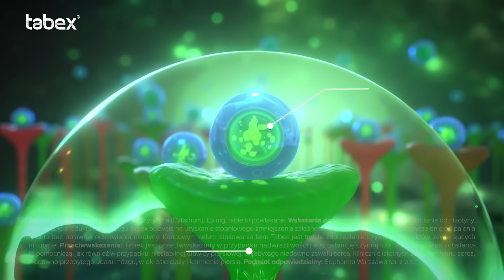Tabex Poland 15sec